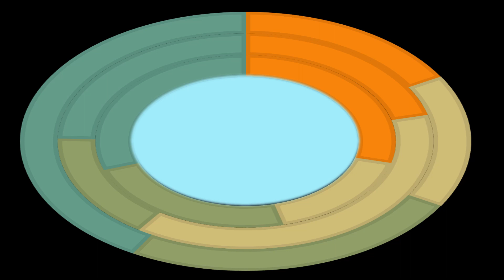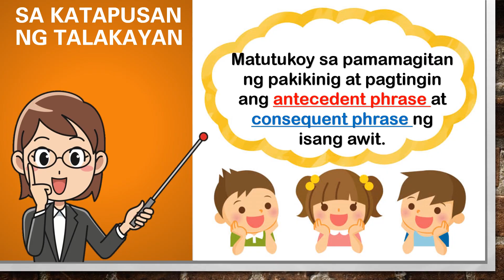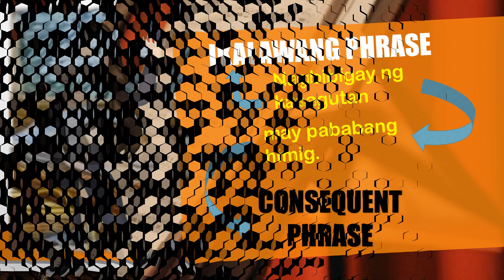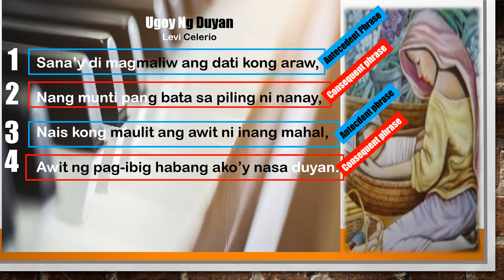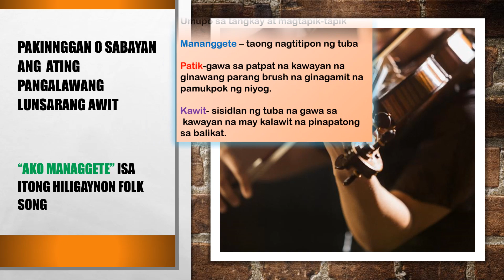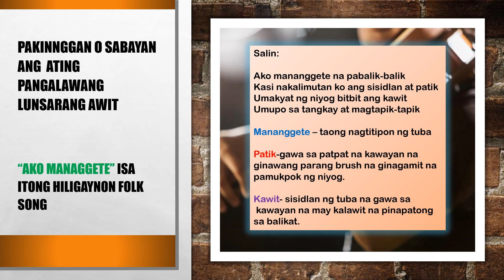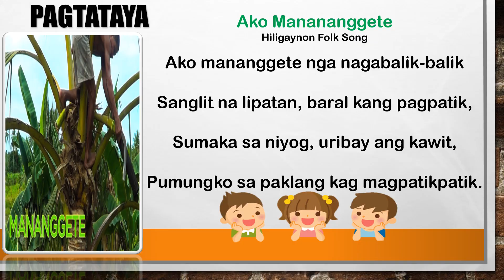ANG ANTECEDENT AT CONSEQUENT PHRASE SA ISANG AWIT_Music 4_Aralin 2 | Quarter 3 | Teacher Mercy Cular